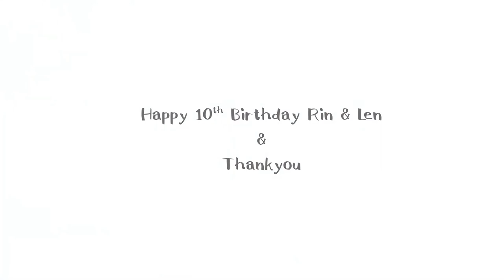【Rin Kagamine】10 Minute Love【English Cover】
Trying to work through the post-pv slump I seem to go into every time.
Many thanks to MoonlitSkye for allowing me to use their instrumental and vsqx for this cover! I really appreciate it!

PV by  Vissonance Chanel
Vsqx and instrumental by MoonlitSkye
Lyrics by Octo